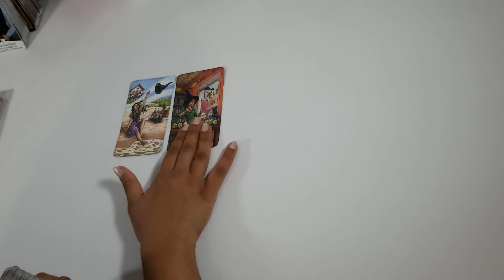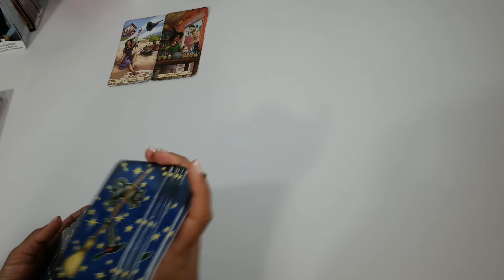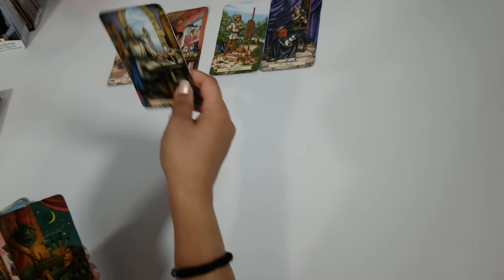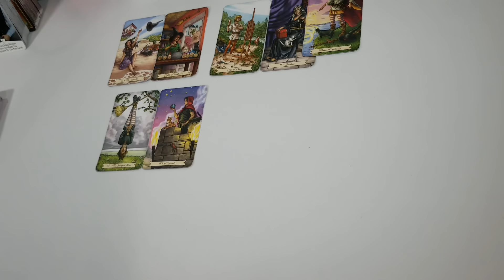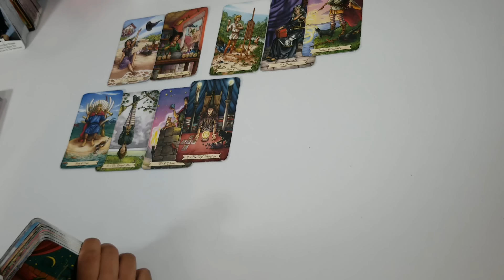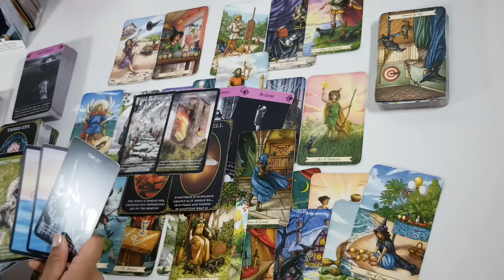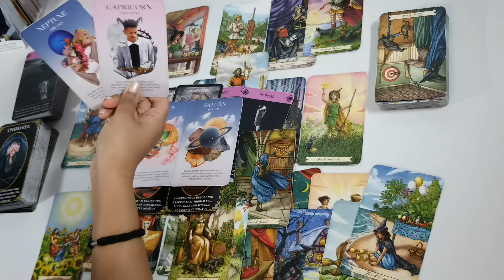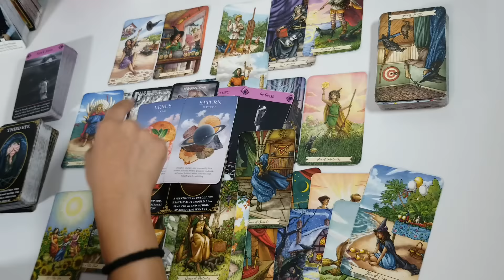Virgo July 2022💕 Increase in finances and soulmate connection that can lead to long- term commitment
Hello Virgo,

 Please read the information below before sending me an email!

 $50 USD Relationship Spread (exact format as shown on the channel) *I am NOT offering future love/new love readings at this time*

From there, submit your payment and I will be able to reserve a spot for you. I will accept payment through PayPal Reading will be sent as a pre-recorded video (an unlisted video link via email), in the exact format you see on the channel. We will use both tarot and oracle cards.

** I cannot give you definite answers, in regards to your inquiries (energies are constantly changing). I am only here to offer guidance for what you are manifesting into your reality, moving forward. Please keep this in mind before booking a personal reading. ** **DECKS USED IN MY VIDEOS**

Self care oracle Moonology Oracle Tea Leaf Fortune Cards Numinous Astro Deck Clue Cards True Intentions Oracle Oracle Cards by Endless Skys Phases of Love Vintage Oracle Love Tea Island Time Wellness Ghosted Oracle Deck Love Relationship Oracle Cards Heal yourself Oracle Amorous Heart Oracle Love Fortune Teller Healers of the Earth Oracle Initials/Traits Physical Features Hearts Hidden Oracle Reconciliation Edition Clairology Astro Deck Divine Direction Oracle Fitness Oracle Love Situations Oracle Love Story Sketches Oracle

Tips If you have ever gifted me anything, I am so grateful - Thank you!